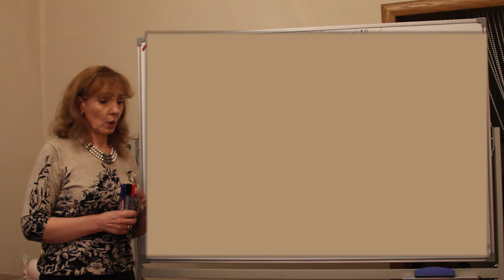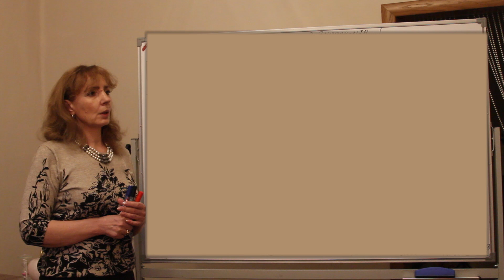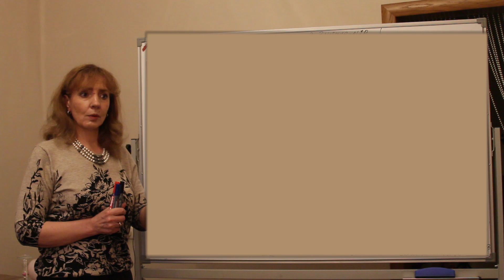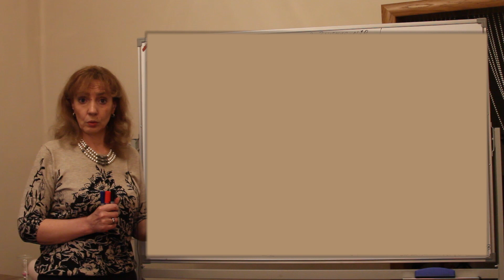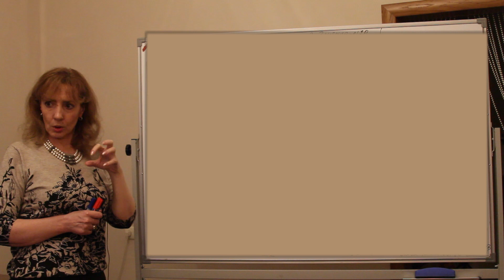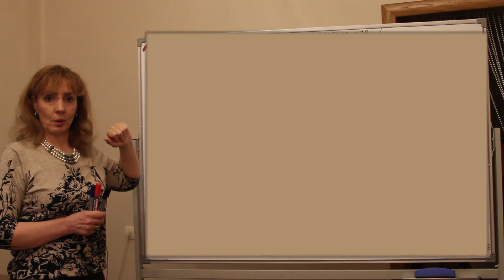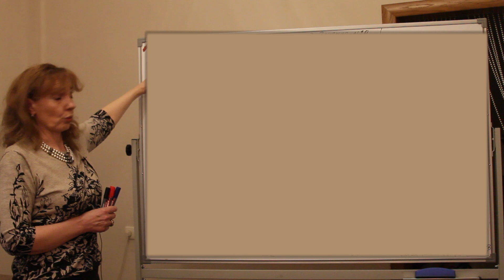Проект ПРОБУЖДЕНИЕ 3. Занятие № 29 "Классификация типов кармы. Виды мышления"